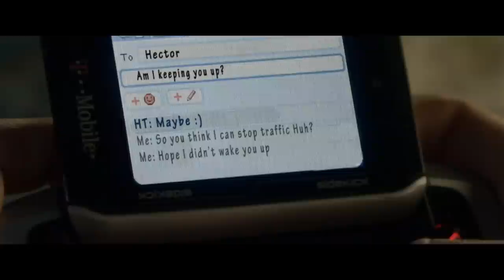INSIDIOUS: CHAPTER 3 - Official Teaser Trailer - In Theaters Summer 2015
Knock, Knock. See what’s coming in this teaser trailer for INSIDIOUS: CHAPTER 3.

INSIDIOUS: CHAPTER 3, the newest chapter in the terrifying horror series, is written and directed by franchise co-creator Leigh Whannell. This chilling prequel, set before the haunting of the Lambert family, reveals how gifted psychic Elise Rainier (Lin Shaye) reluctantly agrees to use her ability to contact the dead in order to help a teenage girl (Stefanie Scott) who has been targeted by a dangerous supernatural entity.